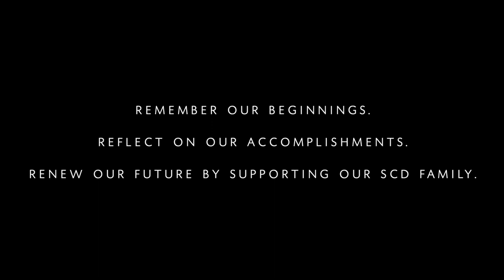Remember. Reflect. Renew. - Francis Schwartz & Leymis Bolaños Willmott 2017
As we all know, this past year has brought with it unforeseeable challenges on every front. Like every other arts organization, we have had to adapt everything we do, from classes to performances to community outreach. Resiliency will continue to define Sarasota Contemporary Dance as we move into our landmark 15th season, Quinceañera.

To continue growing during this challenging time, we need your help: Remember our beginnings, reflect on our accomplishments, and renew our future by supporting our SCD family.